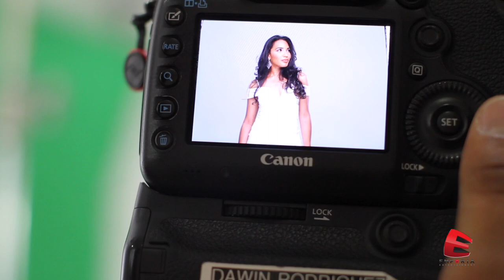Victoria Silverio PhotoShoot Behind The Scenes